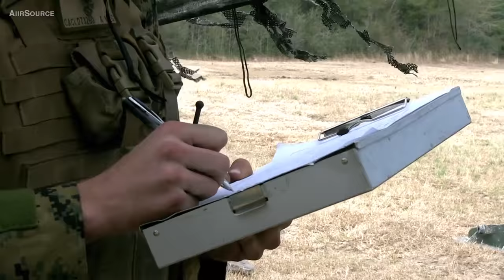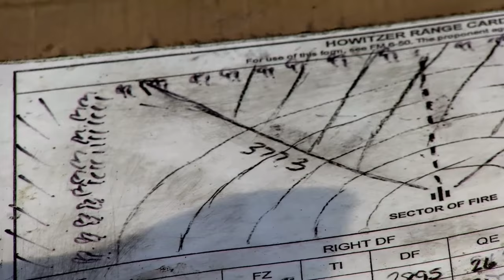Marines Ride On MV-22 And Fire Mortar, Howitzer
U.S. Marines conduct a battalion live fire exercise with mortars and howitzer during FIREX 1-17 on Camp Lejeune, N.C. FIREX 1-17 is a battalion level exercise designed to allow multiple batteries to train together in order to improve internal standard operating procedures. The units are with 1st Battalion, 10th Marine Regiment (1/10), 2d Marine Division.

Credits: Samuel Taylor
Additional Editing: AiirSource